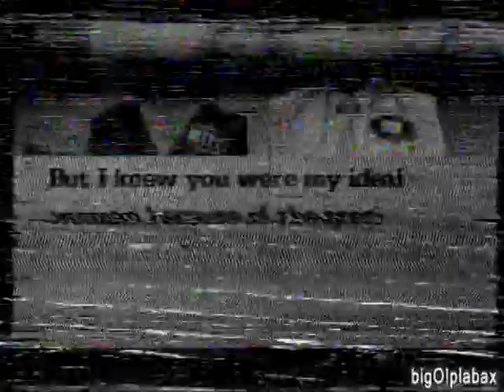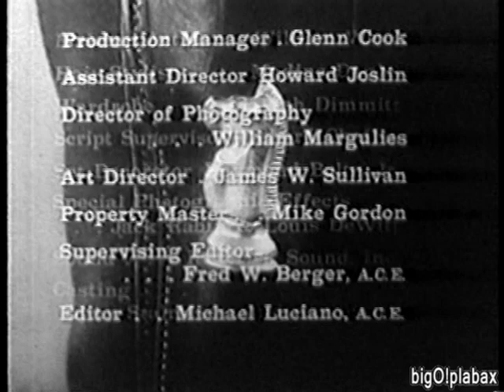KMTV 3 Omaha - Late Night Ad Blocks (4-23-1986)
Taken from a worn film episode of "Have Gun Will Travel". Featured ads include the long gone Big Sur Waterbeds, some of T.S. Eliot's "Cats" in an anti-smoking PSA, Babe Winkleman's Good Fishing promo and a Psoriasis PSA. Capping it off with a dusty "V of Doom" ;))